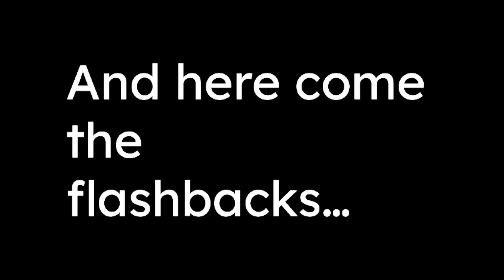IT’S ACTUALLY HAPPENING…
It seems like we are closer than ever to a CM Punk return in WWE than ever before. It almost feels like it’s guaranteed after the many teases from Punk, WWE and others that we will cover in this video along with the story of how we got here.

And of course… I’ll give you my reaction to the news and let you all know if I’m happy or not with the possibility of this return.

Hope you all enjoy & thanks for reading! :)